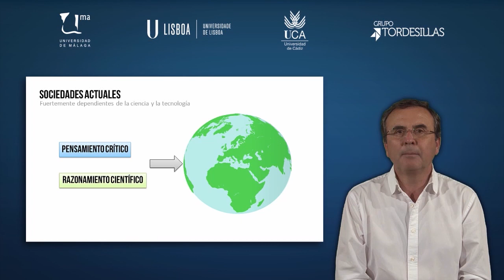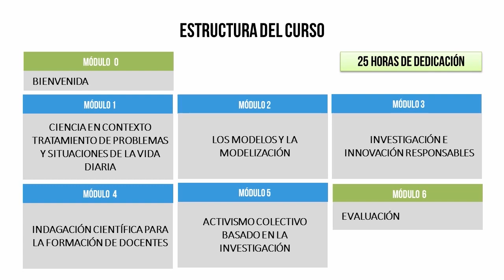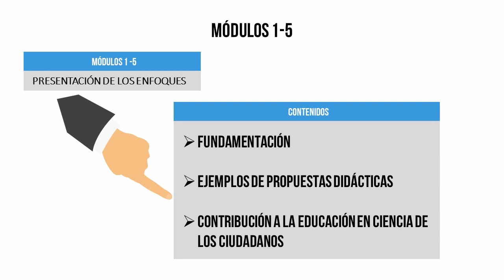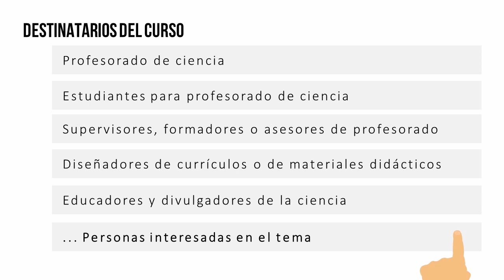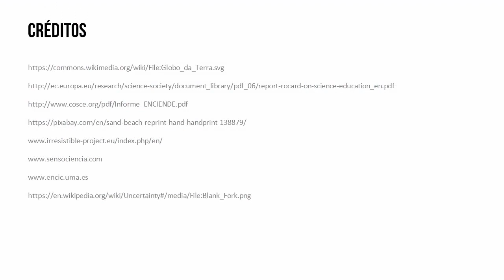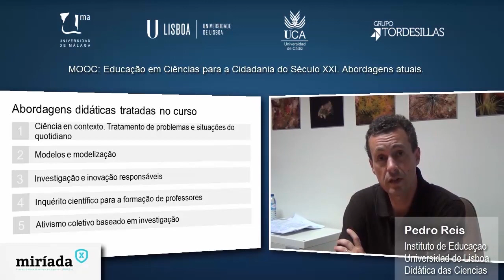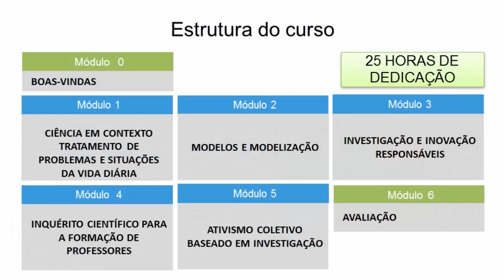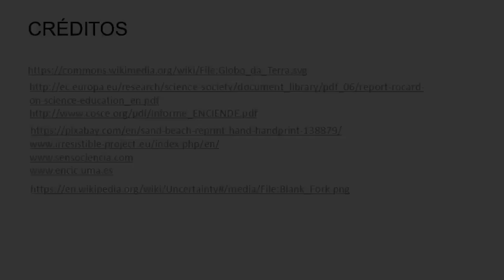MOOC UMA Educación en ciencias para la ciudadanía del siglo XXI. Enfoques actuales: Vídeo Present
MOOC UMA Educación en ciencias para la ciudadanía del siglo XXI. Enfoques actuales: Vídeo de Presentación.
Locutado en legua castellana y portuguesa.